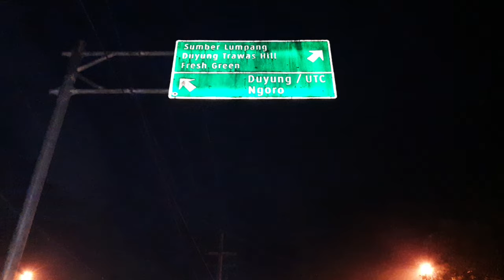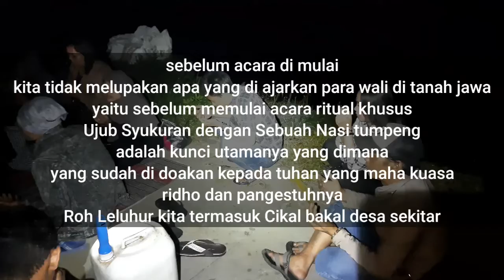TRAWAS DUYUNG HILL eps 7